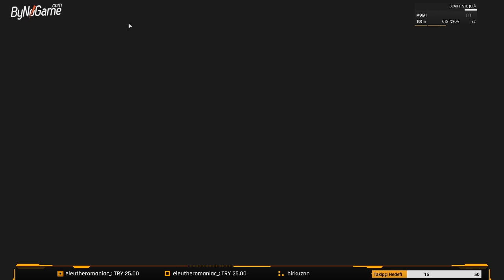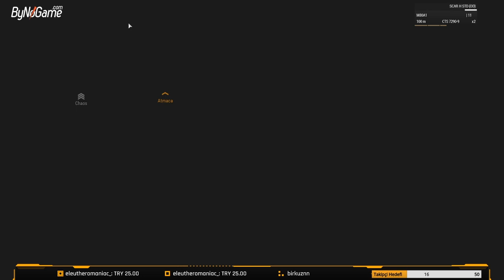"KISKAÇ Operasyonu" Dolina Baskını - Twitch Yayın Tekrarı - Arma 3 - Türk Taktik Oyuncuları (TTO)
"Kıskaç" operasyonu kapsamında Dolina kasabasına baskın görevi alan Avcı timi hemen bögleye intikal etmektedir. Bölgede zırhlı araç olmamasına rağmen piyadeler güçlerini yetersiz görüp binalara saklanmış, fare deliklerinden çatışmışlardır.

Arma 3 ve diğer oynadığım oyunlarda canlı yayında bana eşlik etmek isterseniz twitch kanalımdan takip edebilirsiniz.

Ayrıca yorum yapmaktan çekinmeyin. Yaptığınız her yorum ve beğeni benim için çok değerli.

Sistem Özelliklerim ve Kullandığım Ekipmanlar

-Anakart= MSI B350M Gaming Pro
-Ekran Karti= MSI GeForce GTX1050 Ti 4GT OC
-RAM= GSKILL 2 X 8GB DDR4 2400 MHz
-Harddisk= WD 1TB Caviar Blue 7200Rpm
-SSD= Corsair 240GB LE Serisi
-Kasa= Corsair Carbide Serisi Champ/Spec-01 80Plus
-Monitör= SAMSUNG 24” SD332 FHD 1 MS 75Hz Gaming Monitör
-Headset= Trust Surround GXT 340 7.1
-Mikrofon=20378 Mico USB Microphone
-Joystick= Mad Catz Saitek Cyborg V.1